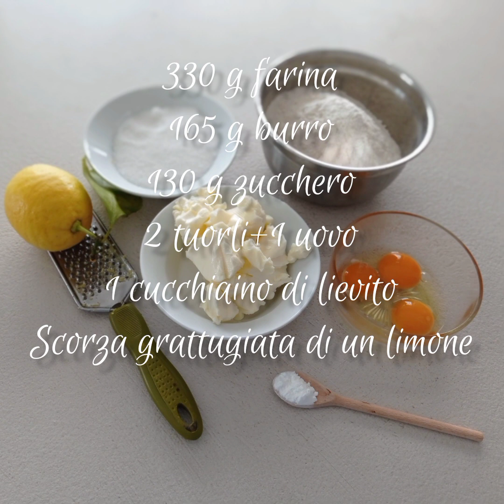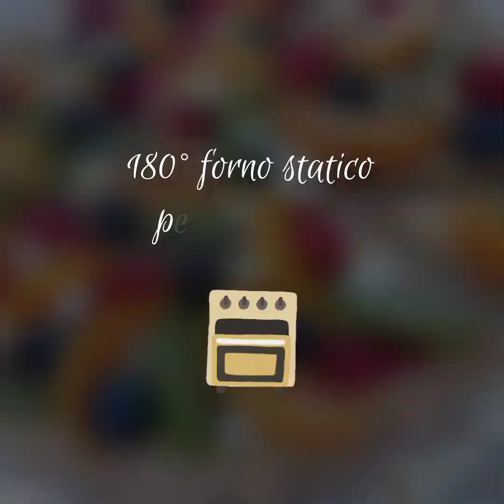Crostata di frutta fresca 🍓🍋🥝🫐🍑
Moltissime ricette di crostata alla frutta sono composte da una frolla cotta a parte e solo successivamente viene messa la crema.
Ho provato anche io a farla così ma era come se le 2 basi fossero slegate e la crema tendeva a sporcare il piatto. In questa ricetta che vi sto presentando, invece, ho deciso di cuocere la frolla con la crema già dentro. Risultato perfetto. Rimane morbidissima e la crema diventa un budino.
Divertiti a realizzarla con me!💪😘

330 g farina
165 g burro
130 g zucchero
2 tuorli+1 uovo
1 cucchiaino di lievito
Scorza grattugiata di un limone

Ingredienti per la crema pasticcera…
500 ml latte intero
6 tuorli
20 g amido di mais
30 g farina
100 g zucchero

Per guarnire…
Meringhette
          65 g zucchero semolato
          65 g zucchero a velo
          65 g albumi

Salsa di fragole
          150 gFragole
          2 cucchiai Zucchero
          ½ Limone solo succo
Portare sul fuoco per 15 minuti

Frutta fresca: mirtilli, kiwi, pesche, fragole

Procedimento
La sera prima mettere le scorze di limone ad infusione nel latte.
La mattina successiva portare il latte sul fuoco avendo cura di eliminare le bucce.
Sbattere i tuorli con lo zucchero e poi aggiungere la farina e l'amido. Unire il latte bollente filtrato e riportare sul fuoco fino a quando la crema si sarà addensata.
Trasferire la crema in un recipiente freddo e coprire con la pellicola.
Procedere ora con la frolla…
Montare il burro ammorbidito con lo zucchero e la scorza grattugiata di un limone
Aggiungere le uova, uno per volta.
Setacciare la farina con il lievito ed impastare velocemente.
Coprire con la pellicola e riporre in frigo per almeno 30 minuti.
Per il montaggio seguire il video.

Cottura
180° forno statico per 45'